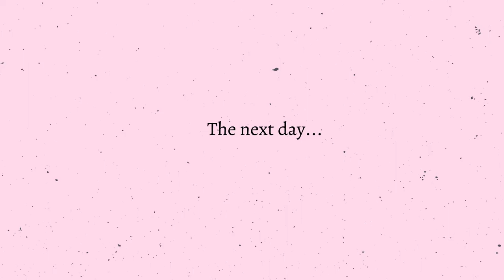Weekly Vlog: Camera Unboxing, bath bombs, Storytime and travelling to Pretoria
Hey loves. So happy to share this achievement with you. We're upgrading to a camera!!!
-Name suggestions for the new camera
-Would you like longer vlogs or this length is fine
-Chicken/Cucumber/Anything really